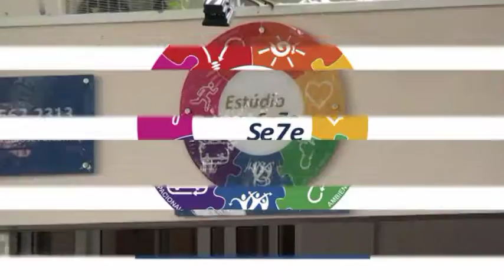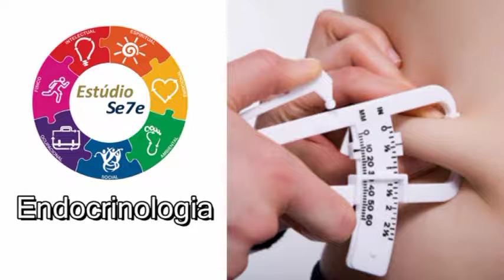Estudio Se7e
Ed. 01 - abril de 2014
Produzido por Sacchi Comunicação